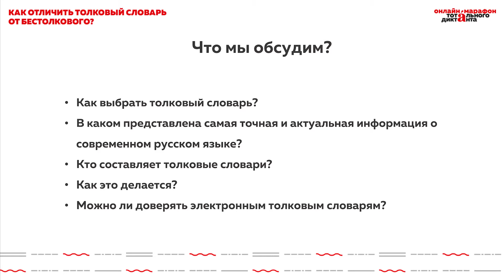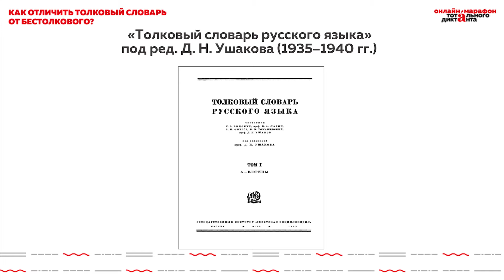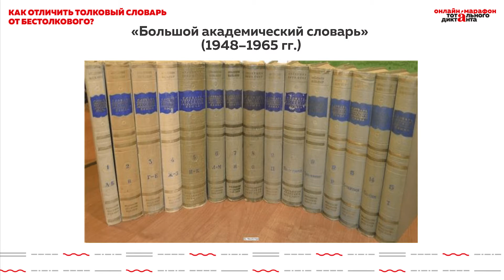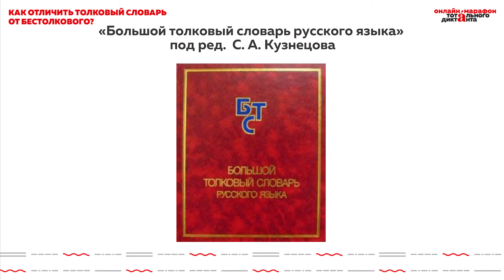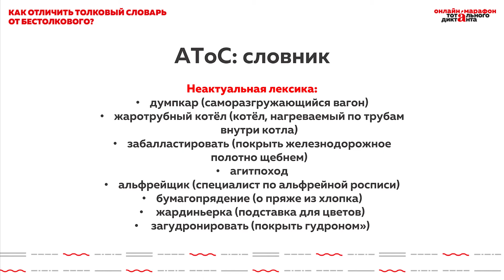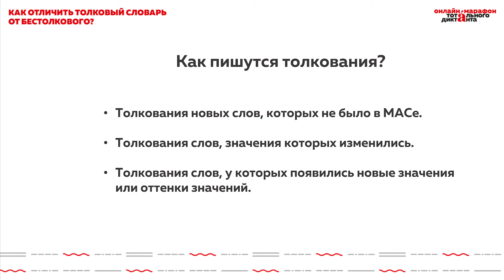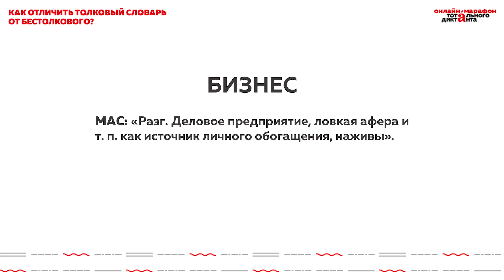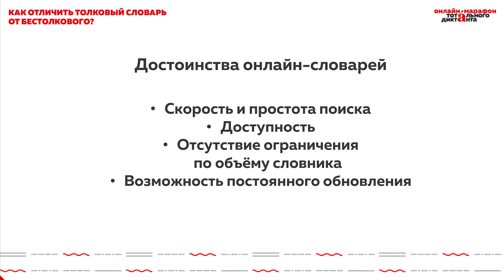Лекция Анны Пестовой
Лекция Анны Пестовой, одного из составителей "Академического толкового словаря русского языка" и "Толкового словаря русской разговорной речи". В последние десятилетия резко возросло количество словарей русского языка: орфографических, орфоэпических, толковых, фразеологических, словарей иностранных слов и других. Современную ситуацию многие специалисты характеризуют как «лексикографический бум». Неудивительно, что рядовому пользователю непросто разобраться в таком изобилии. Как выбрать словарь? В каком представлена самая точная и актуальная информация? Как вообще составляют словари и кто это делает? Можно ли доверять онлайн-словарям? Эти и некоторые другие вопросы мы обсудим на лекции «Как отличить толковый словарь от бестолкового?»